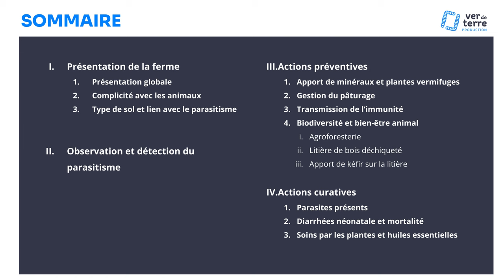Gestion du parasitisme bovin : méthode d’observation, préventif et curatif, V. Bauruelle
Merci à Vincent Bauruelle pour cet entretien. Retrouvez bientot le portrait complet sur notre chaine Youtube.

Chapitrage :
00:00 Zapping d'introduction
01:10 Présentation de la ferme
01:51 Complicité avec les animaux
04:39 Sol humide et gestion parasitaire
05:35 Observation et détection du parasitisme
11:11 Gestion du pâturage et apports préventifs
14:09 Transmission de l'immunité
17:37 Biodiversité et bien-être animal
19:04 Litière : bois déchiqueté et apport de kéfir
25:04 Parasites présents
26:15 Soins aux veaux